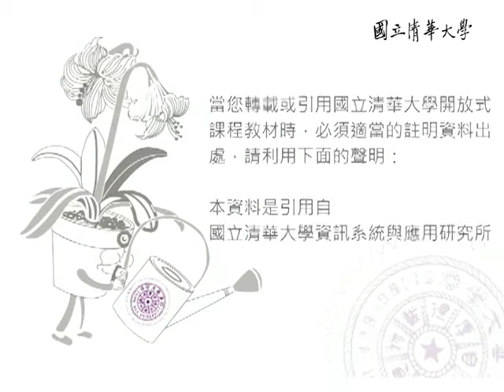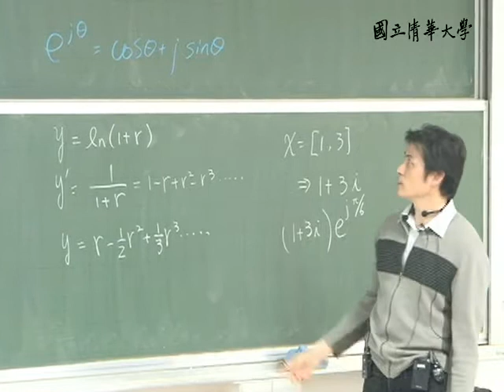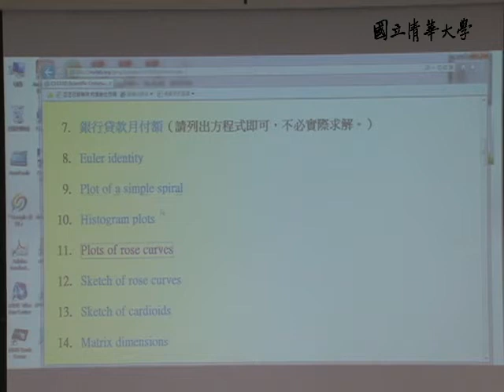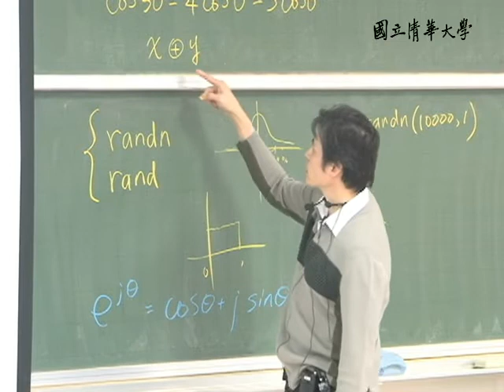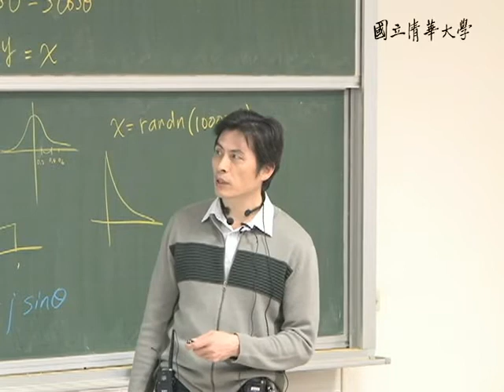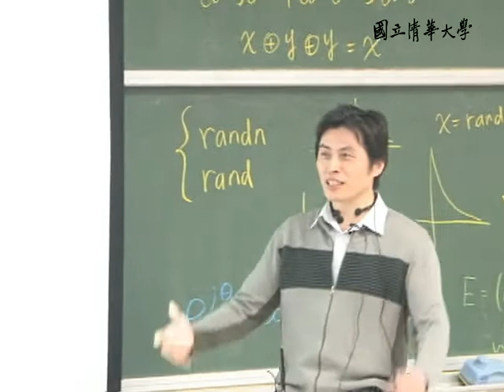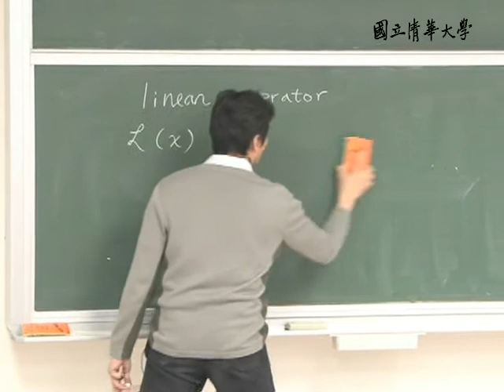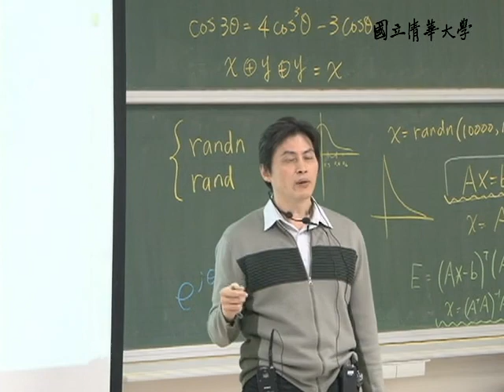10001張智星教授科學計算_第16A講 課程複習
【課程大綱】
L16_A
課程複習
範例考題